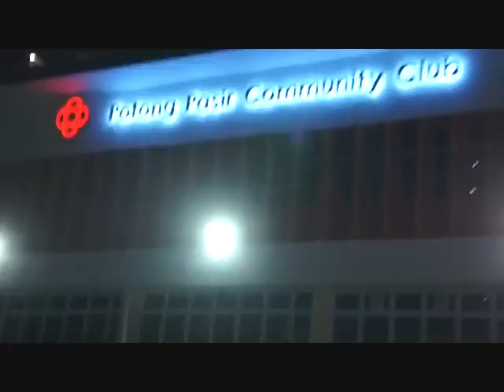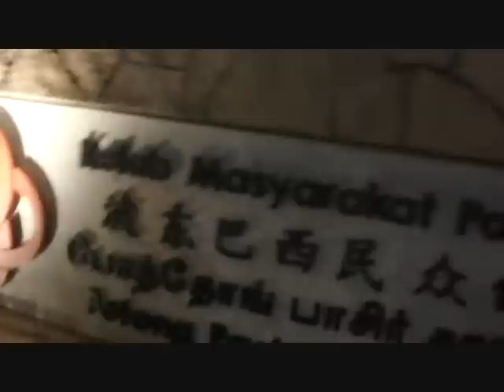Singapore Opposition POTONG PASIR 8th may Large Crowd Walk cheering on Chiam See Tong (part 1/3)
Please watch all 3 parts.

This was an unplanned night walk where supporters of Chiam See Tong cheered him on.
all the best Mr Chiam